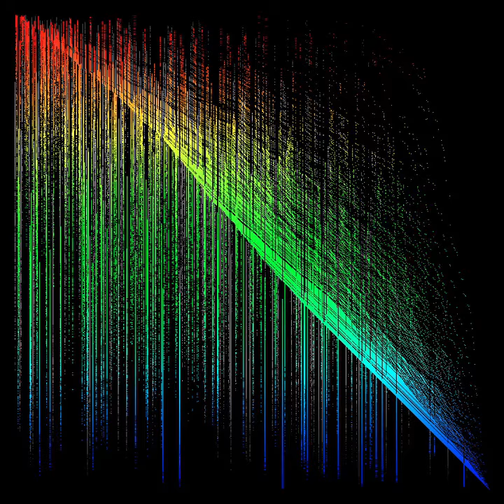"Flipper" Sorting Algorithm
Quick visualization of sorting an array using an insertion-style method